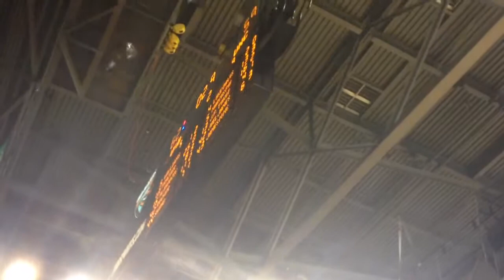UAB upsets UNC Pt 1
What a great game! Go Blazers!